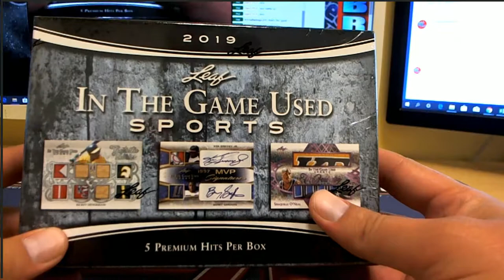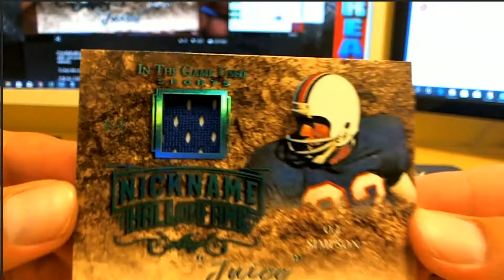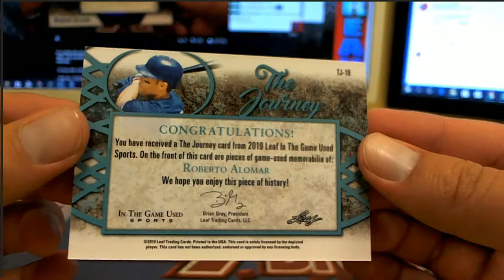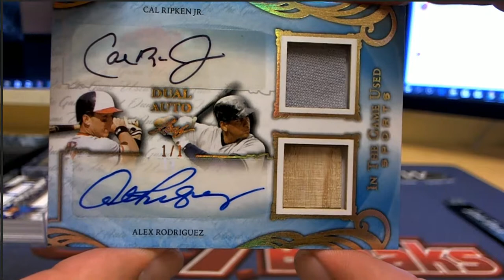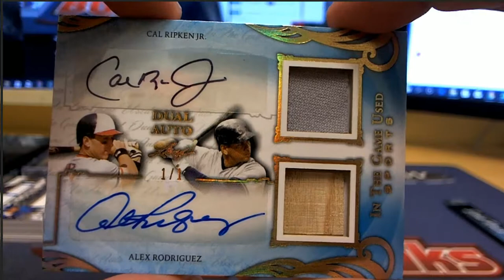2019 Leaf in the Game Used Sports ID 19LEAFITGUSED168